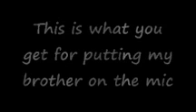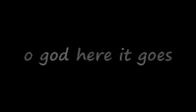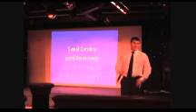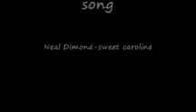brandon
lol my brother sings